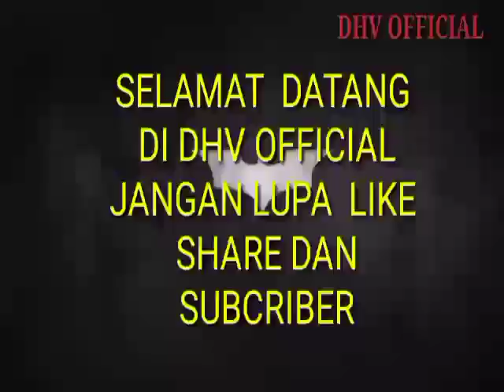cuma 350 juta dapat tanah super istimewa view pantai ngrumpon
bagi pecinta investasi tanah silahkan di beli nih view pantai ngrumpon Purwosari gunung kidul jogjakarta
luas 5000 m2 harga 350 juta NEGO
akses jalan menuju lokasi mobil masuk tapi jalannya masih bebatuan